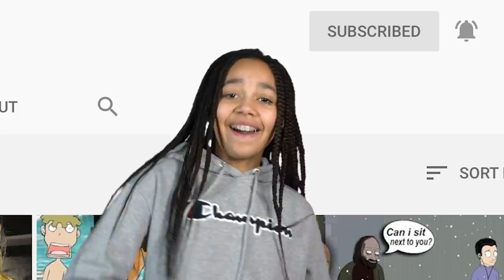GUESS THE RIGHT CUP, WIN $10,000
Guess the right cup and you could win $10,000